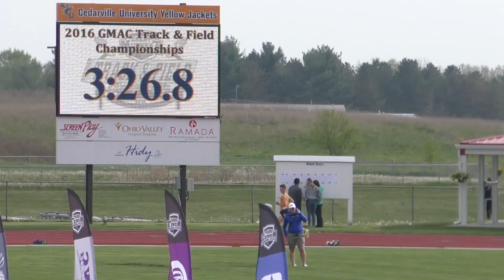Men 10,000 Meter Run | G-MAC Outdoor Track & Field Championship 2016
This video is about Men 10,000 Meter Run